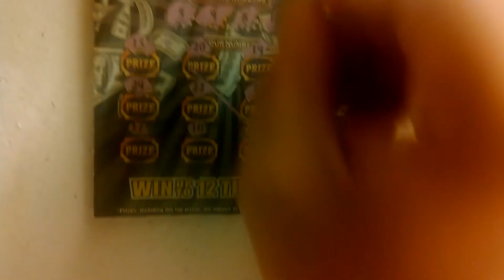Florida lottery scratchoff #2521